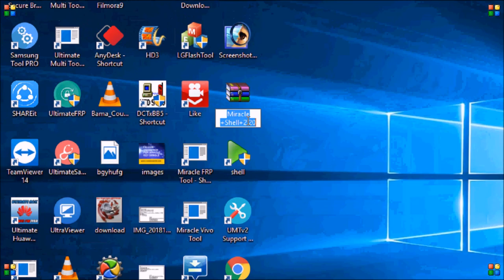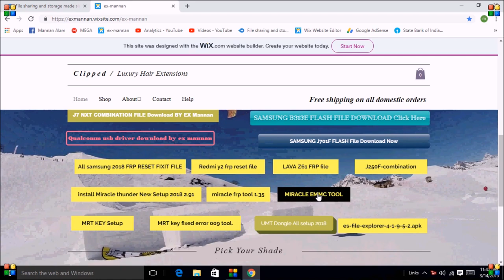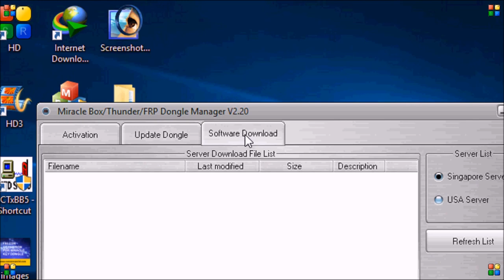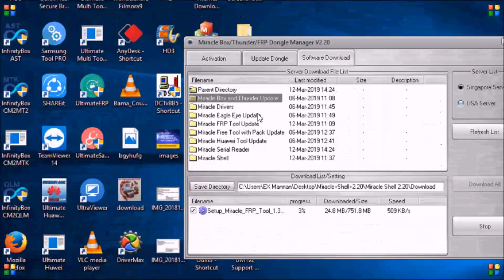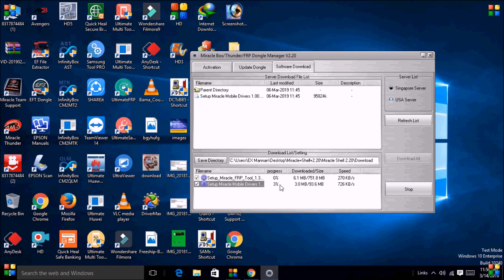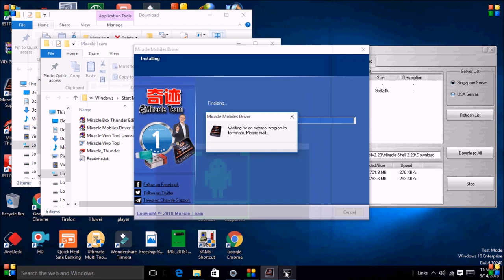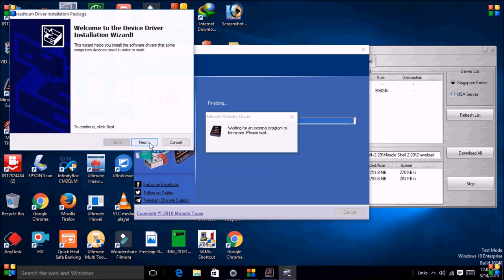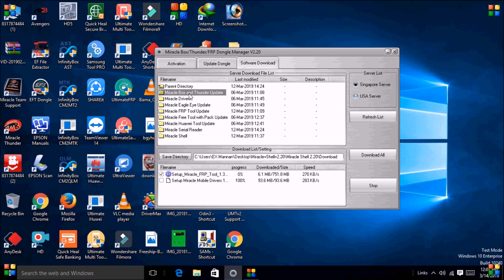Miracle Box All Latest tool & All mobile Driver download & Install by miracle shel 2019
Miracle Box All Latest tool & All mobile Driver download & Install by miracle shel setup 2019